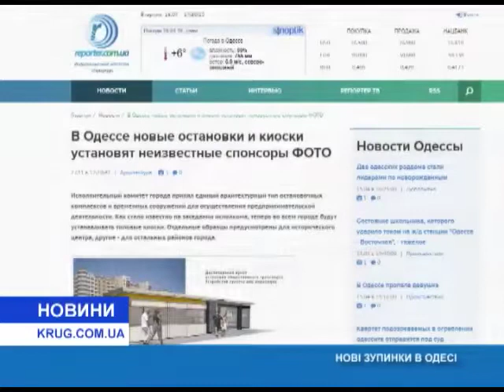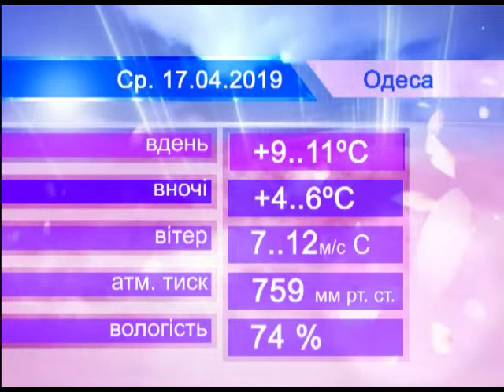Новости(укр.) от 16.04.2019